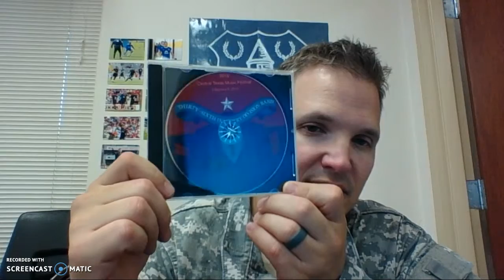Veterans Day Message